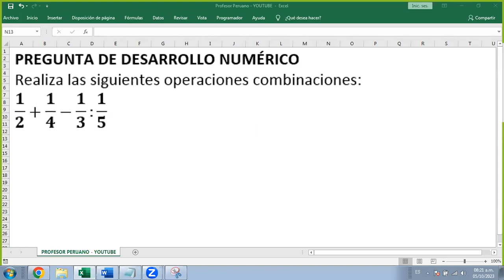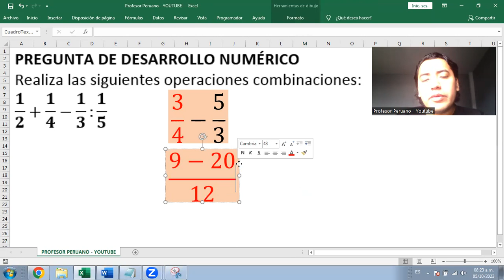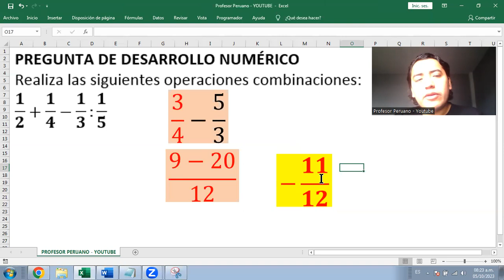Operaciones combinadas con fracciones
Realiza las siguientes operaciones combinaciones:
1/2+1/4-1/3:1/5